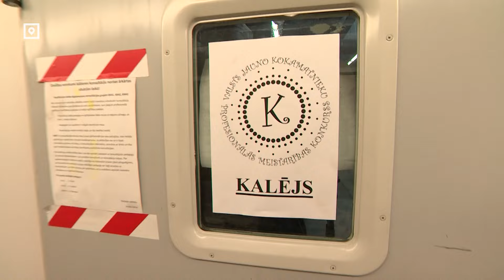О буднях одной из самых старинных профессий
Как вы себе представляете кузнеца? И есть ли они еще в нашей стране, или это уже какая-то вымирающая профессия? Мы нашли место в Риге,
где обучают профессиональных кузнецов.

🔷 Наши контакты:
🏢 Адрес: Латвийское телевидение, Zaķusalas krastmala 33, Rīga, LV - 1509, LATVIJA
P.S. Редакция не вступает в переписку с авторами анонимных посланий.